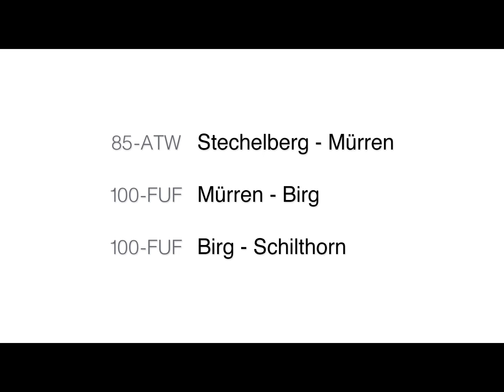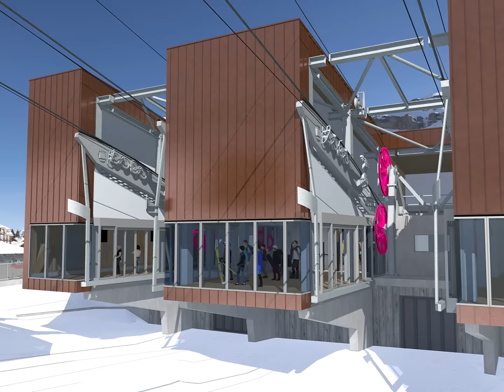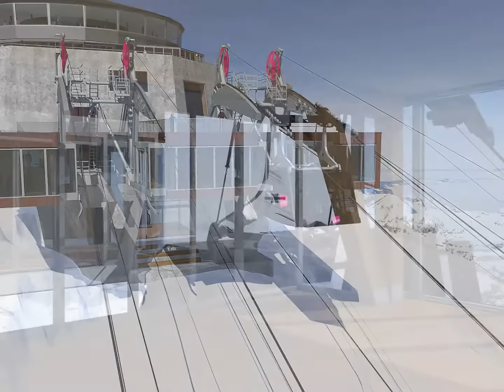Schilthornbahn 20XX - Animation der ganzen Strecke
Verfolgen Sie die spannende Reise zum Schilthorn!
Dieses Video zeigt spannende Ausschnitte über die Umsetzung des geplanten Bahnprojekts "SCHILTHORNBAHN 20XX".
Die Animation zeigt die Strecke vom Stechelberg bis zum Schilthorn - Piz Gloria, die neuen Kabinen und den Ausbau der Stationen.

Die offiziellen Bauarbeiten sind lanciert.